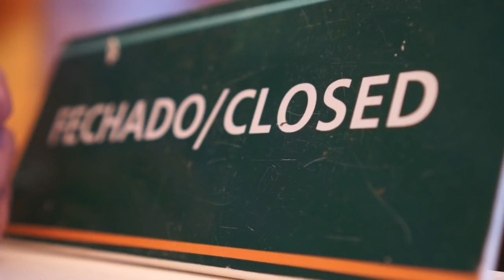LAYOUT RÁPIDO E LUCRATIVO | MUITO MAIS LONGE | 27 DE 365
Essa inauguração vai dar o que falar. Essas dicas de layout vão fazer diferença se você ainda não aplicou.
Algumas de minhas indicações práticas estão nesse vídeo.
Espero que você aproveite. VDCP2024